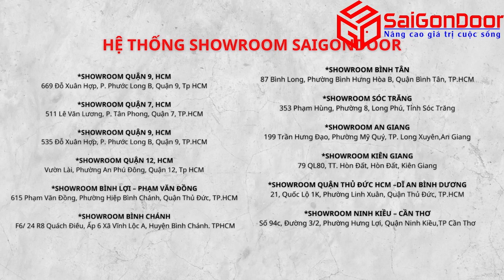☔️Thi công cửa nhựa composite vòm cong lắp đặt tại quận Phú Nhuận HCM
@SAIGONDOOR giới thiệu video Thi công cửa nhựa composite vòm cong lắp đặt tại quận Phú Nhuận HCM
🏆Công ty SaiGonDoor nhận giải thưởng TOP 10 Thương hiệu xuất sắc Châu Á - Asia Excellent Brand 2022
🚪 Sản phẩm SaiGonDoor đạt TOP 10 giả thưởng Thương Hiệu Uy tín và Sản phẩm được tin dùng của năm 2021, do người tiêu dùng bình chọn và theo đánh giá khảo sát từ Trung Tâm Chống Hàng Giả và bảo vệ người tiêu dùng - Việt Nam trao tặng. Đây là miền vinh hạnh và là động lực để tập thể cán bộ công nhân viên SaiGonDoor cố gắng hơn để ngày càng hoàn thiện dịch vụ, cải tiến sản phẩm nhằm cung cấp đến cho khách hàng sản phẩm chất lượng hơn, phục vụ tốt hơn.
🏆 SaiGonDoor đồng thời nhận được giải thưởng TOP 10 thương hiệu Mạnh Asean năm 2021 và đánh dấu bước tiến sự thành công.
➡Kệ tivi
➡Giường Ngủ
☎️ Hotline Mobi Quận 7: 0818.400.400
📞 Hotline Mobi Quận 9: 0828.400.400
☎️Hotline Mobi Quận 12: 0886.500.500
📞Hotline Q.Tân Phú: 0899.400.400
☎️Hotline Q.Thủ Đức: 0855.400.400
📞Hotline Phạm Văn Đồng: 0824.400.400
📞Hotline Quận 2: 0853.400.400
☎️Hotline Cần Thơ Miền Tây: 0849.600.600
🚏Showroom I: 511 Lê Văn Lương, Phường Tân Phong, Quận 7, Tp.HCM
📍Showroom II: 535 Đỗ Xuân Hợp, P. Phước Long B, Quận 9, Tp HCM.
📍Showroom IV: 21 Quốc Lộ 1K, Phường Linh Xuân, Quận Thủ Đức, Tp HCM.
🗺Xưởng Sản Xuất 1: 361 TX25, Phường Thạnh Xuân, Quận 12, Tp.HCM
🗺Xưởng Sản Xuất 2: 81 Võ Văn Bích, Xã Tân Thạnh Đông, Huyện Củ Chi, Tp.HCM
🗺Xưởng Sản Xuất 3: Đường số 9, Phường An Bình, TP.Biên Hòa, Đồng Nai